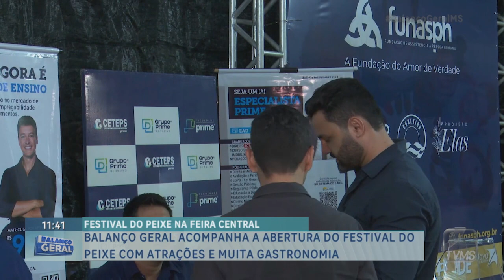Balanço Geral acompanha a abertura do festival do peixe com atrações e muita gastronomia